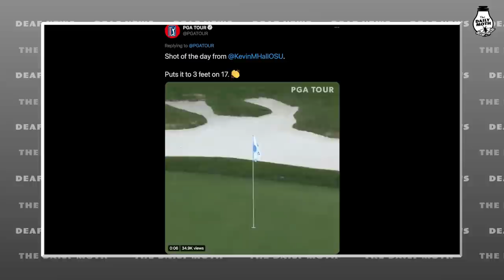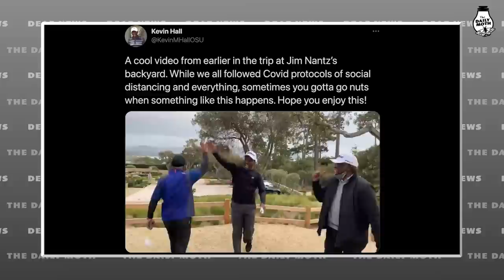Interview with Kevin Hall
Kevin Hall is a deaf professional golfer who played in the AT&T Pro-Am golf tournament last weekend at Pebble Beach on a sponsor exemption. He describes his experiences on the greens, getting a video message from Jack Nicklaus, getting a hole-in-one in Jim Nantz's backyard, and being on a video for the Masters tournament last fall.